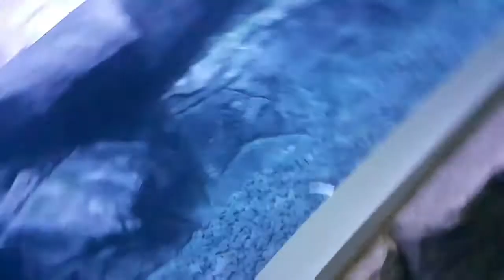Vlog istanbul part 2 |🐳🐠🐟 رحلة الى الاكواريوم